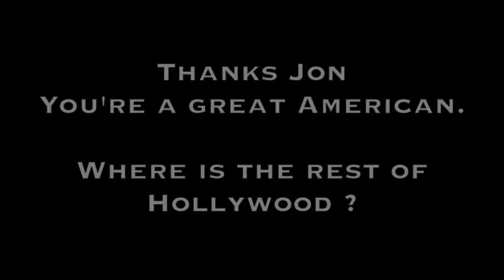Jon Voight - & Griff Jenkins - FOX NEWS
The Berks County Patriots Marched with 50,000 others on DC to show their opposition to Obama Care on March 20, 2010. Actor Jon Voight & Rep. Michelle Bachman orchestrated the gathering on 3 days notice.

This is my video I took of Jon with Griff Jenkins of FoxNews.